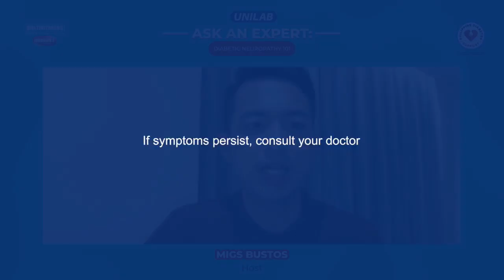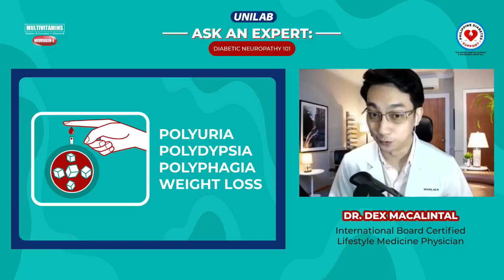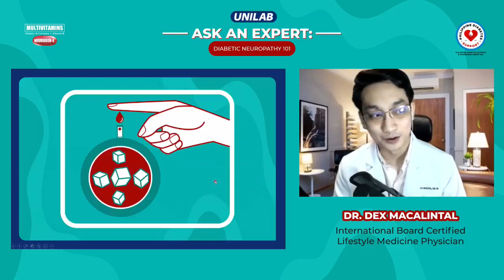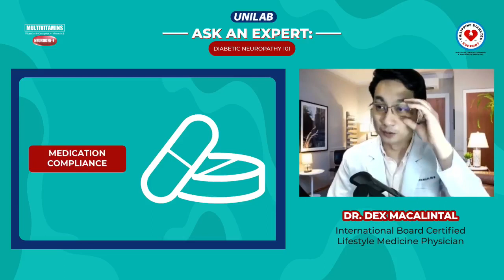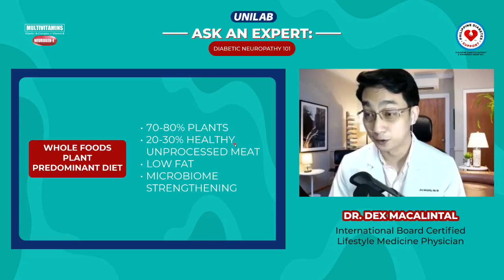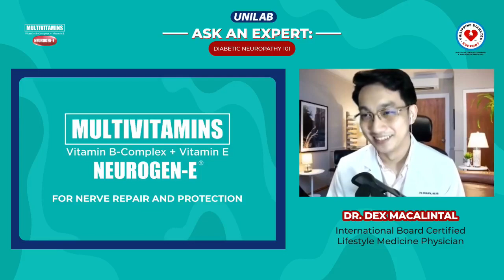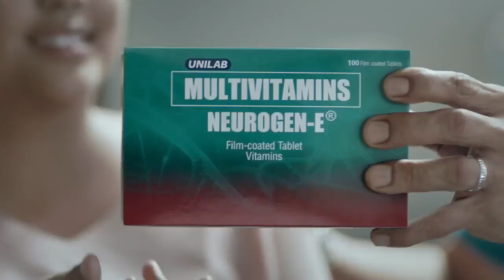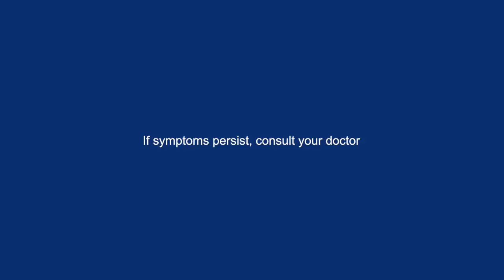Neurogen-E's Ask An Expert: Diabetic Neuropathy 101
And we’re live! Neurogen-E’s Facebook Live session, ‘Ask An Expert: Diabetic Neuropathy 101,’ is happening now. Join the convo with Migs Bustos and guest lifestyle medicine specialist, Dr. Dex Macalintal as they talk about what we need to know about diabetic neuropathy and how to manage it.

Now, tune in and spread the word!